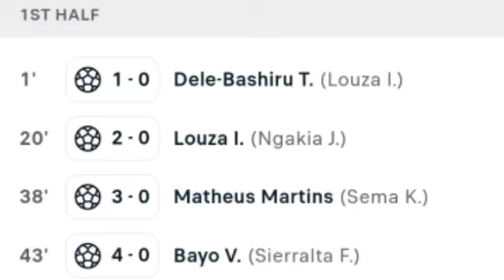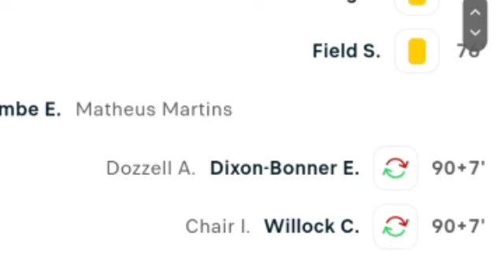Watford vs QPR (4-0) All Goals and Extended Highlights, Championship 2023/24.